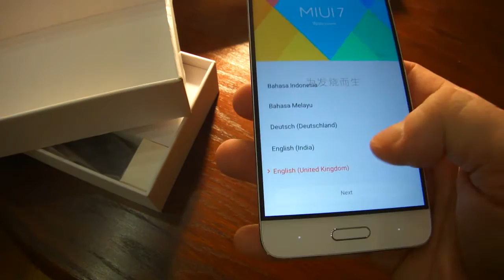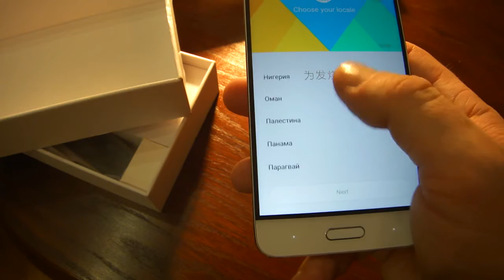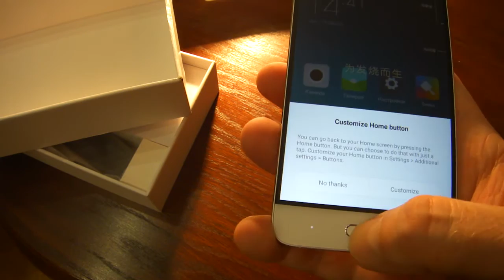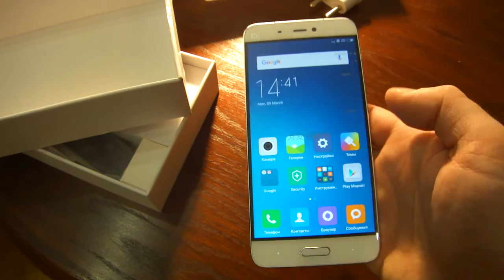Распаковка Xiaomi mi5 32gb c GearBest